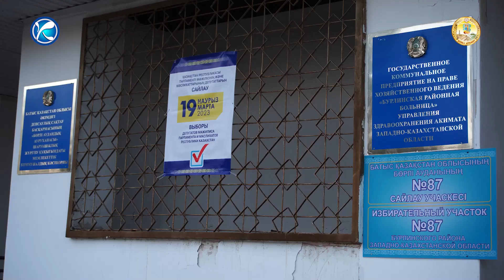Выборы депутатов Мажилиса Парламента и маслихатов РК